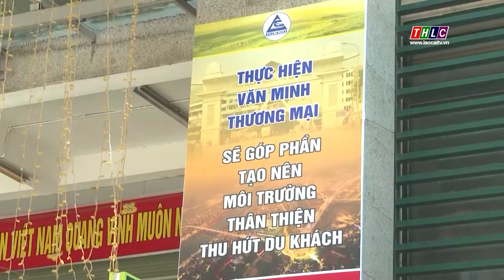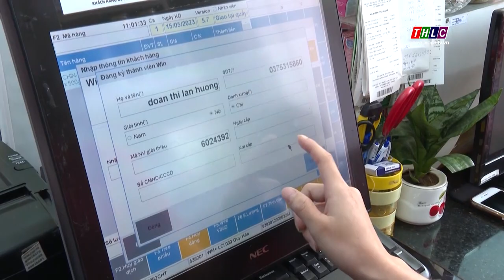Dịch vụ ăn uống, lưu trú có dấu hiệu khởi sắc | THLC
Laocaitv.vn - Sau thời gian dài chịu ảnh hưởng của dịch bệnh, những tháng đầu năm 2023, hoạt động bán lẻ, dịch vụ trên địa bàn Lào Cai có nhiều khởi sắc, doanh thu và lượng khách dần phục hồi, tạo đà tăng trưởng tích cực.

Đài Phát thanh - Truyền hình Lào Cai